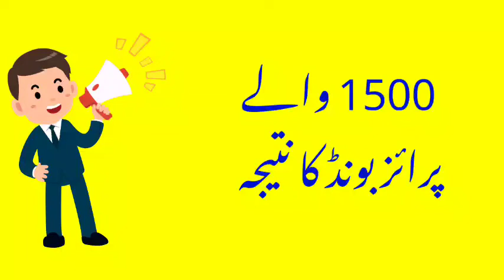1500 prize bond result today | 1500 prize bond list 2022 | Draw 91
1500 prize bond result today | 1500 prize bond list 2022 | Prize bond 1500 result today | Draw 91

prize bond
2022
prize bond 1500 list 15 august 2022
prize bond 1500 list today
1500 prize bond list 2022
1500 prize bond result
1500 prize bond result today
1500 prize bond list 2022 peshawar
1500 prize bond list 15 august 2022
1500 prize bond list 2022 august
1500 prize bond list august 2022
1500 prize bond result today full
list
1500 prize bond result today peshawar
1500 prize bond result 15 august 2022
1500 prize bond result today draw 91
1500 prize bond result today complete
1500 prize bond draw result today
1500 prize bond list 2022 today
1500 prize bond complete list today
1500 prize bond result today complete list
1500 prize bond complete list result today 15 august 2022
prize bond result 1500 wala
1500 wala prize bond ki list
1500 wala prize bond 2022
prize bond result today 1500
prize bond result 1500
prize bond result today list
prize bond result today 1500 list